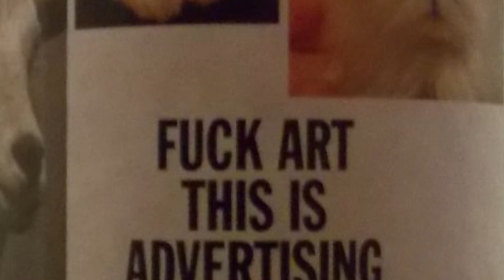Beer Year Day No.19/ Fuck Art This Is Advertising Beer Review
Fuck Art This is Advertising. No guys and girls I'm not swearing at you its the name of the beer. Coming from Denmark this is the best drop Ive add so far. The taste is a mixture off chocolate,caramel,molasses,orange flavor and more. Smooth like milk with a kick right at the end. Coming in at a whopping 11.3% per 330ml is will sit you on your ass in a hurry.

This was not a paid advertizement. Person or personal appearing in this clip was solely giving there own opinion which make no reflection towards any company where a product was on display
 This film contains the use of a video editing software Adobe Premier Pro CS6